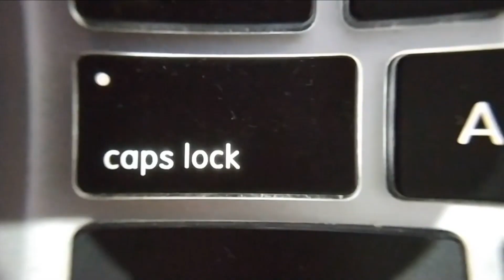1 year na ko sa Youtube!!! | Rex Onagan Vlog #86